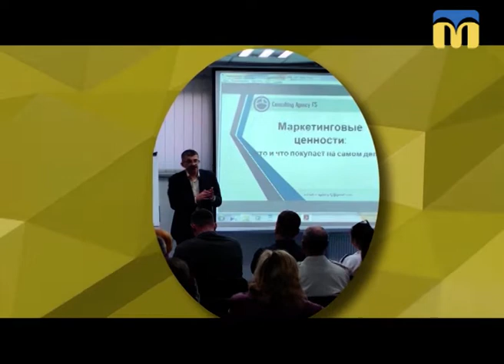27.11.2018. Новий день. Воєнний стан в Україні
Як реагувати на запровадження воєнного стану в Україні?
Що таке воєнний стан?
Яка геополітична ситуація в світі?
Пояснює політтехнолог.

Гість: Олександр Ухмановський, політтехнолог.